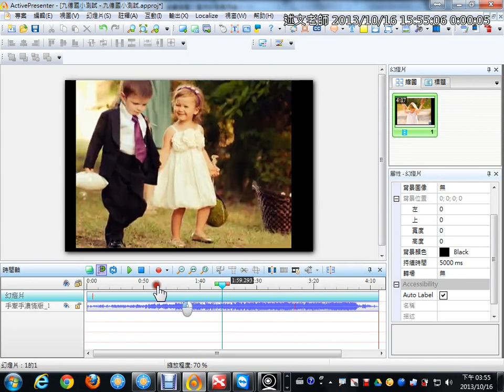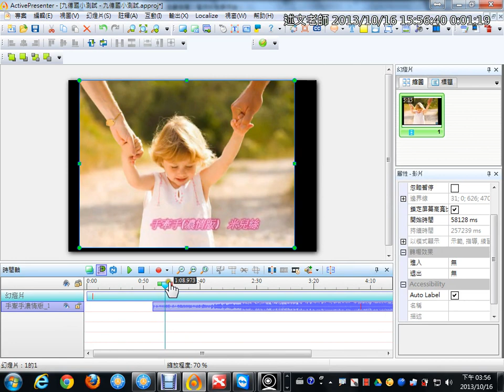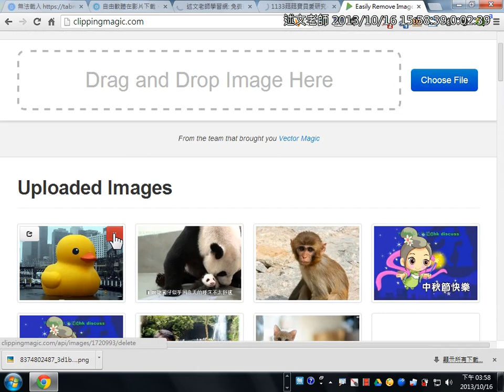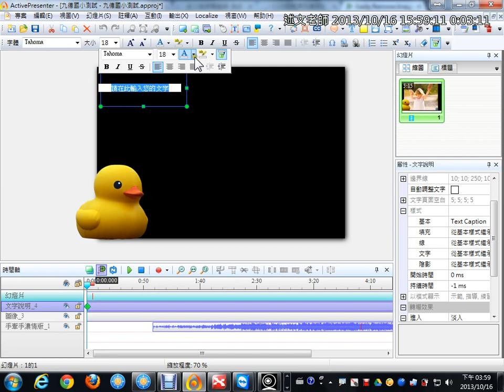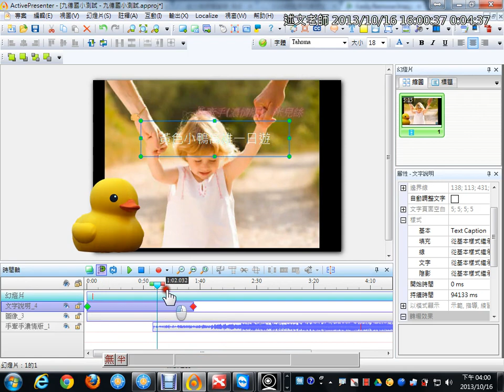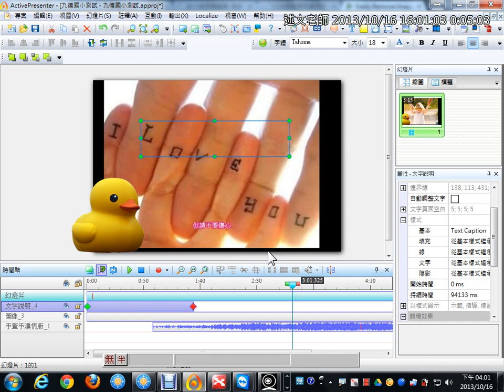08ActivePresenter匯入圖檔與新增文字，進行多軌影片製作